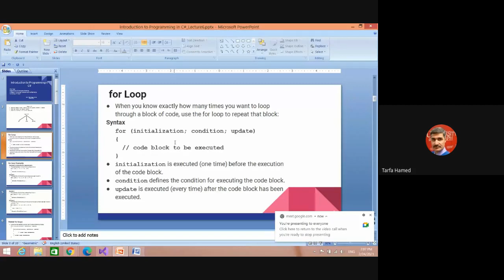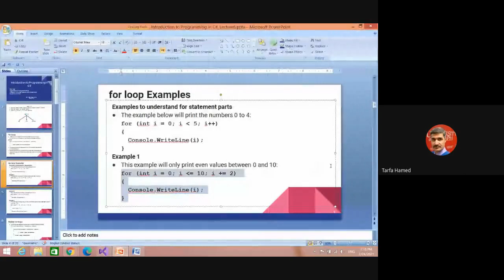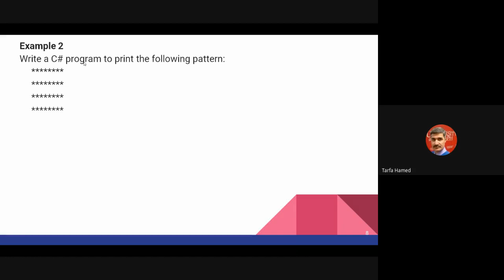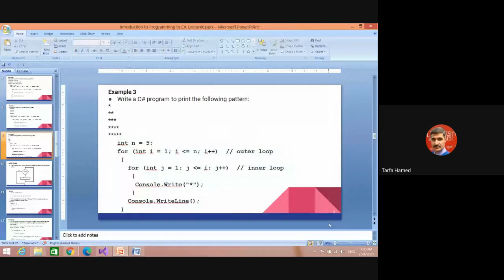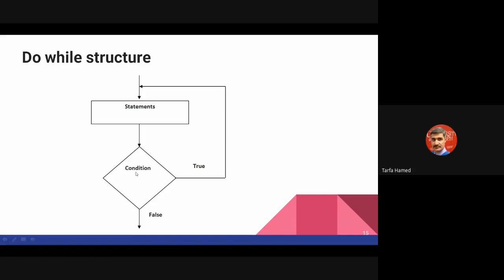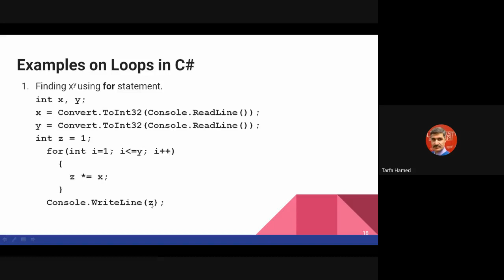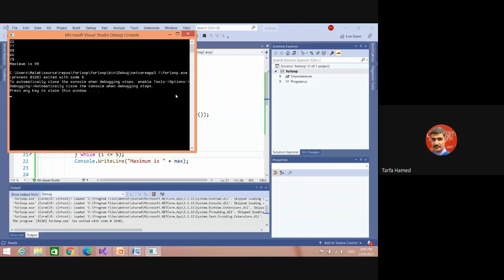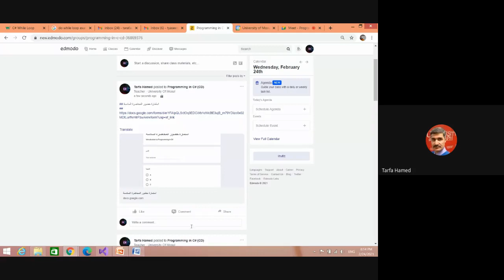Programming in C# section CD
This lecture is about repetition in C# for section CD only.